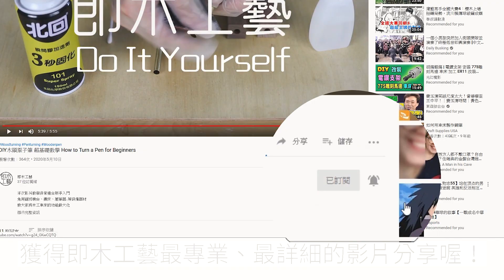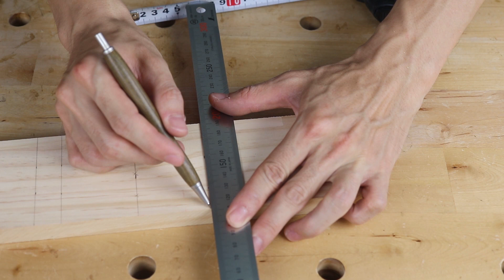Making 5 Easy Wooden Phone Stand Tutorial DIY木工手機座 五種樣式 免插電拿起鋸子就能做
這次要來做不插電木工
教大家做五種不同造型的木頭手機座
除了電鑽外，不需要用到鋸台及其他電動工具

真的非常簡單
只要你願意拿起鋸子
不怕手痠、不怕流汗
一定都能DIY自己完成喔！

This time I'm going to do unplugged woodworking
Teach you to make five different shapes of wooden phone holders
In addition to electric drills, there is no need to use  table saw and other power tools
As long as you are willing to pick up the saw
Not afraid of sore hands or sweating
You must be able to DIY yourself

 歡迎加入我們的的Facebook木工分享社團，一起切磋交流